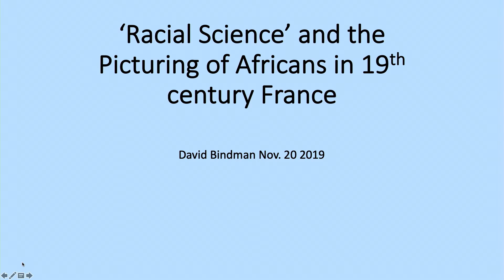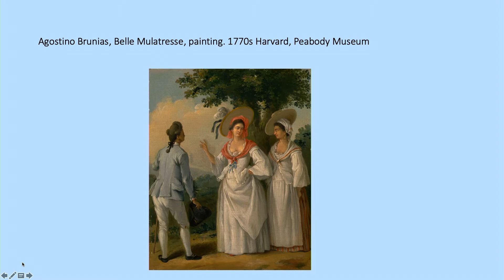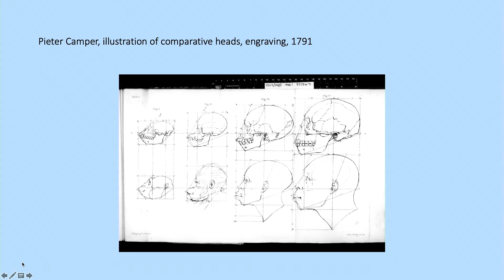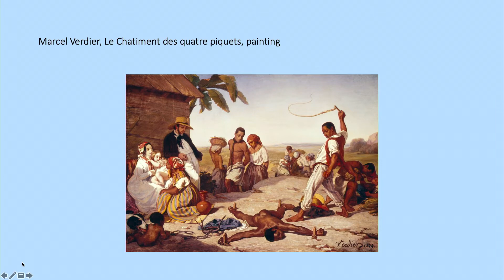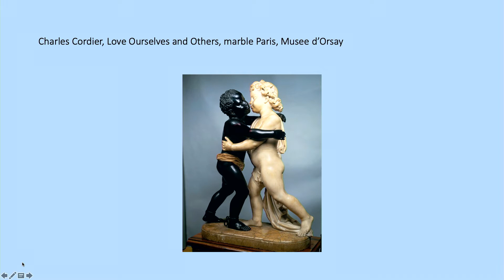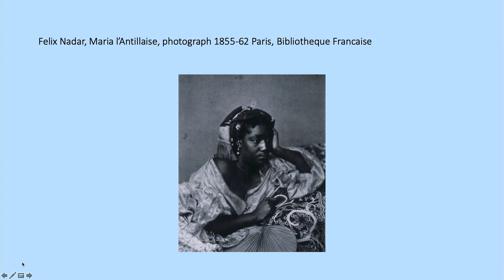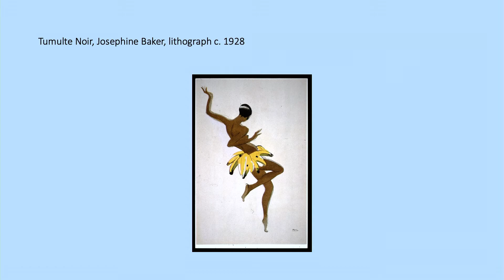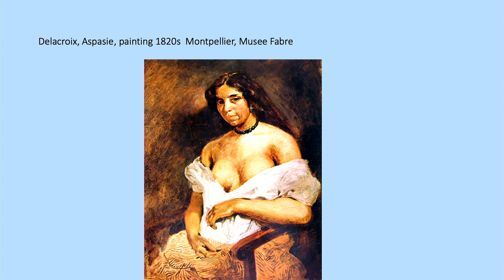Colloquium by David Bindman